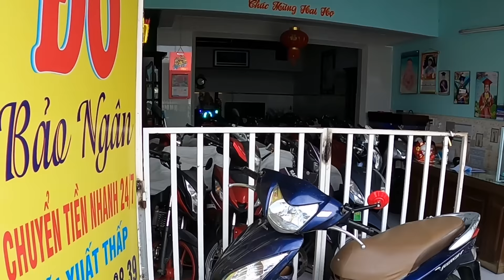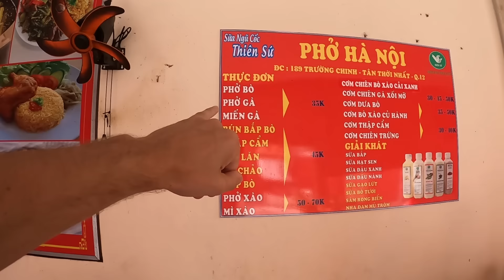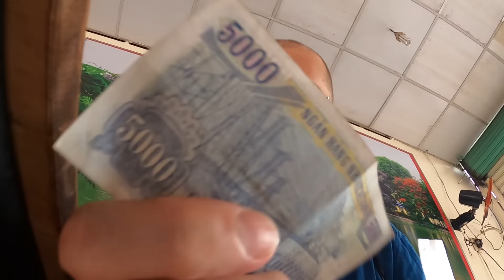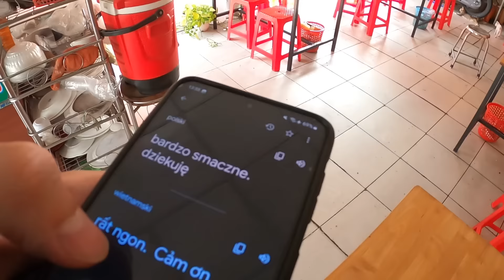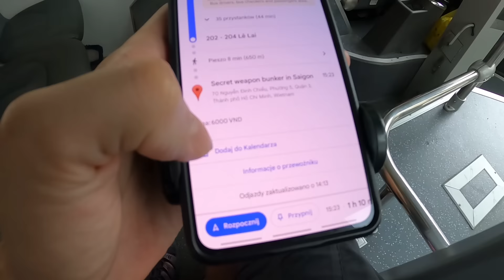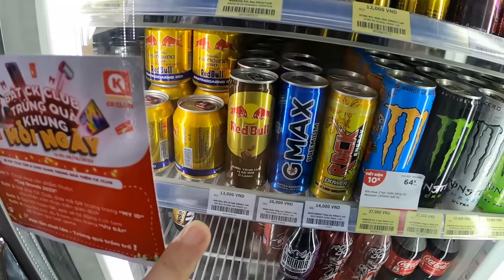MUCHA W ZUPIE Wietnam Ho Chi Minh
Dziś ogarniam życie w Wietnamie. Muszę uprać ubrania i przejrzeć sprzęt. Nie zabraknie zwiedzania miasta Ho Chi Minh. A w zupie znajdę niespodziankę.